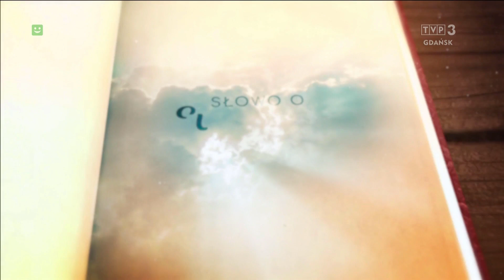Słowo o Ewangelii 07.09.2024